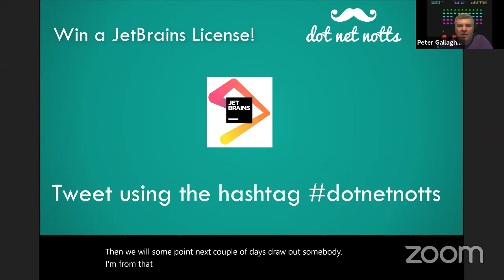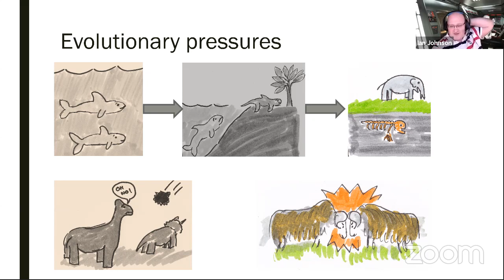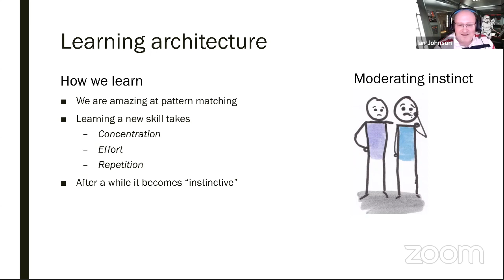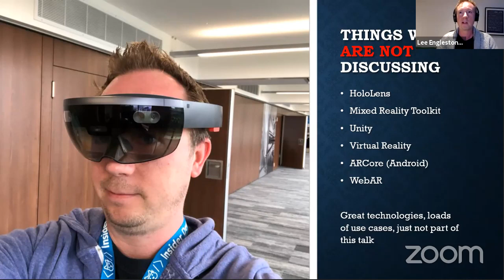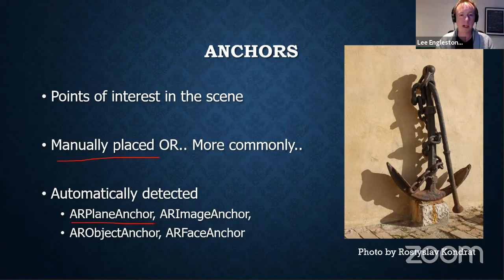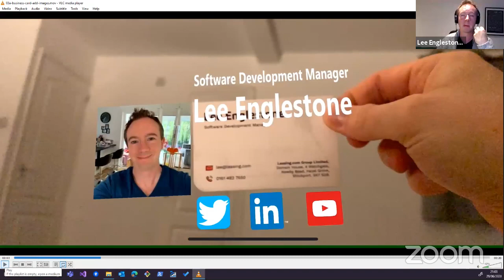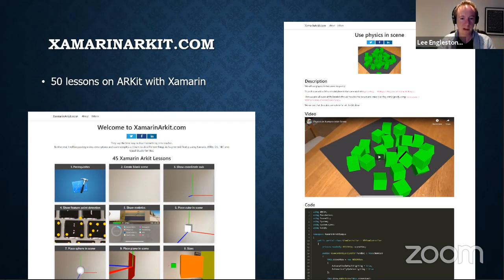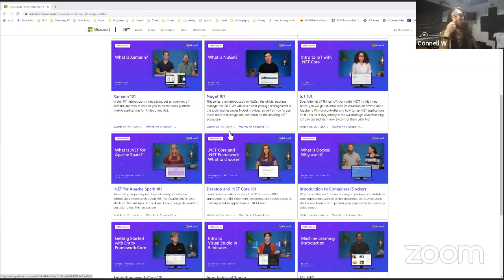Dot NET Notts - June 2020